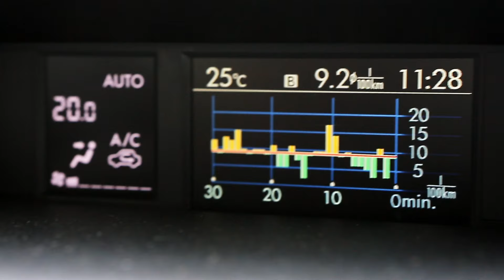На тест-драйве НВ Subaru Forester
Новый "лесник" уже не похож на транспортное средство для социопатов. На Forester не стыдно подкатить к приличному ресторану, а на бездорожье он по-прежнему в числе лучших